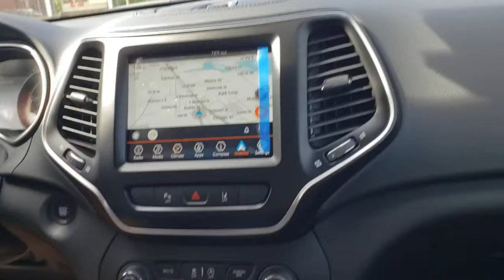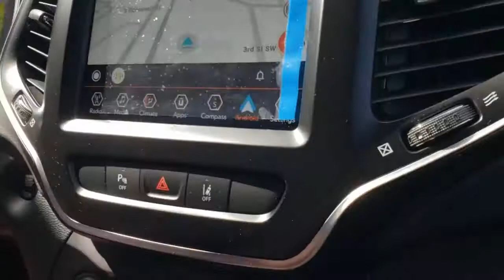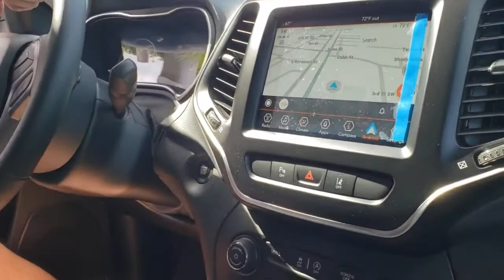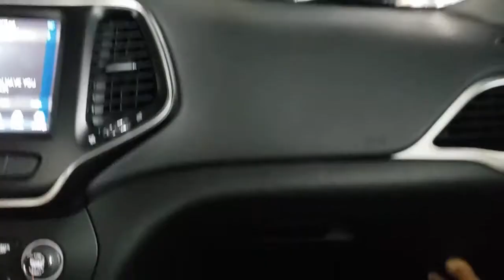Our New license plates arrived! Saturdate!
Busy day,We went to Verizon store, McDonalds The Jeep place, old CarWash ,this is just part one of 3! Long day!